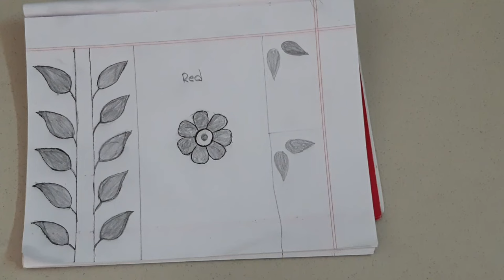অনেক রিকোয়েস্টর আমার বেড রুম ও এর বেডসিট টিউটোরিয়াল টা আপনাদের জন্য নিয়ে আসলাম Applique-work-bedsit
In this video, i showed yours very requested my bedroom
Bedsit Applique Handwork Tutorial.
আমি এই ভিডিও তে শেয়ার করেছি আপনাদের অনেক রিকোয়েস্টরআমার বেডরুম এর এপ্লিক এর কাজের বেডসিট টিউটোরিয়াল ।
আমার ভিডিও টা যদি ভালো লাগে
ধন্যবাদ